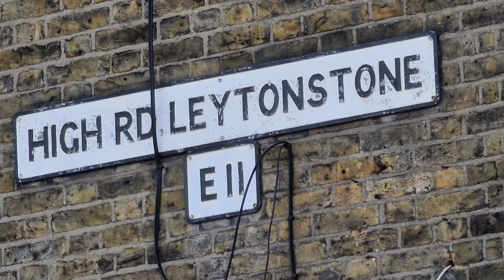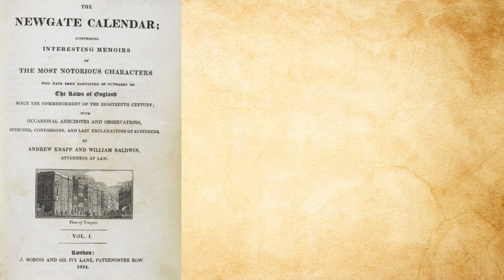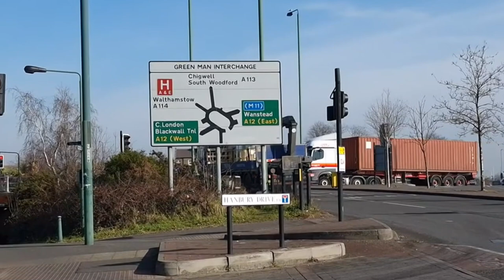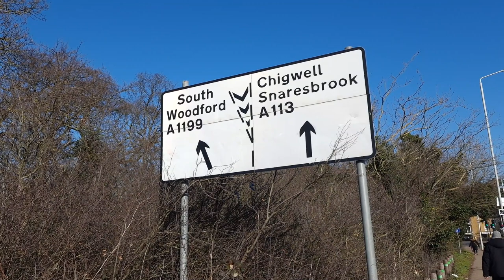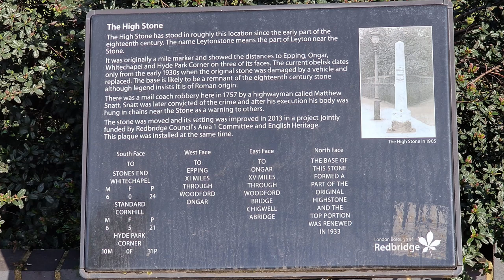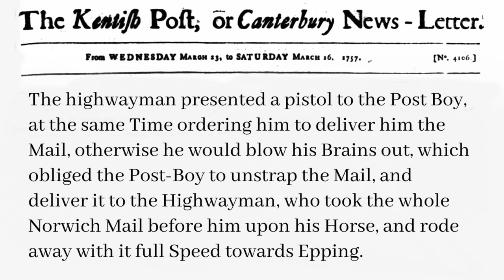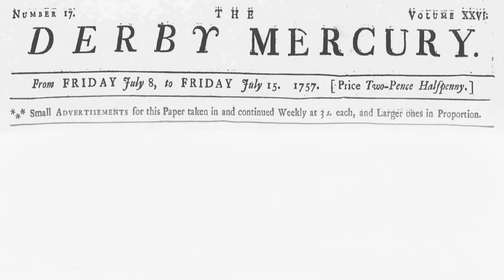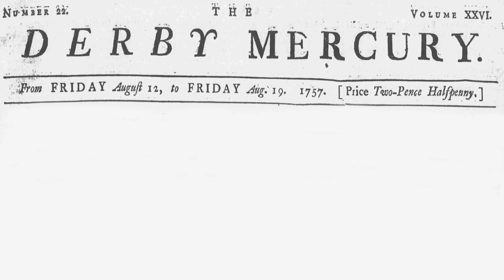Matthew Snatt The Highwayman - Hung In Chains At Leytonstone.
In this video, you will venture out to the Green Man roundabout on the far eastern outskirts of London to discover the location of the stone that put the stone into Leytonstone.

You will see the High Stone today, and also view it as it once was prior the 1930s, when it was hit by a vehicle and suffered serious damage. However, thanks to photographs provided by the wonderful Wanstead Image Archive (and the archive is well worth a visit at the you will be able to see the High Stone in all its former glory.

But this is also a true crime video, and you will also hear tales of the Highwayman  Dick Turpin at the location at which he committed one of his most audacious crimes.

Having told of the pursuit of him, you will learn how a local publican published a biography of the outlaw shortly after Turpin's execution, and, in so doing, helped promote the legend of Dick Turpin.

The video then tells the story of another, lesser-known Highwayman by the name of Matthew Snatt, who, having robbed the Norwich Mail close to the HighStone, made good his escape and seemed to have gotten away with his crime.

However, he was caught a few months later, and, following his execution, his body was hung in chains alongside the High Stone.

A video that has everything. True Crime, local history, and a chance to see the stone that put the stone into Leytonstone.